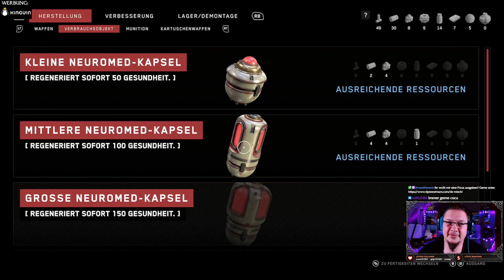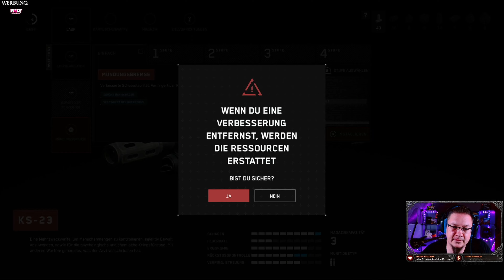Atomic Heart 05:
Weiter geht´s!

Ihr trinkt gerne Energy-Drinks habt aber Bedenken wegen der Chemie und dem Zucker? Das geht auch auf natürlicher Basis! Hol dir HOLY mit geilem Geschmack und gutem Gewissen. Gönn dir meinen 5€ Rabatt und bekomme 14x 500ml in 7 Geschmacksrichtungen für 14,99€ 🚀

►MUSIK◄

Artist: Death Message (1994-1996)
Song: Speed

►DIESER KANAL◄

Hier werdet Ihr Let´s Play/Walkthrough/Review Videos alter und neuer Spiele sowie Clips von Glitches, Bugs oder einfach nur lustigen Situationen finden.

►MEINE SOFTWARE ◄

✅ SCHNITTPROGRAMM: Blackmagic Design Davinci Resolve Studio 17
✅ Grafikprogramm: Corel Paintshop Pro 2020
✅ Aufnahmeprogramm: OBS Studio (Kostenlos)

►MEINE HARDWARE ◄

✅ Mainboard: MSI B75A-G43 (MS-7758)
✅ CPU: Intel Core i5 3450
✅ RAM: 4x Kingston DDR3 4GB
✅ Grafik: MSI NVIDIA GTX 1060 Gaming X 6G
✅ Monitor: 3x Fujitsu SL3230T 23"
✅ Kamera: Logitech C920s
✅ Licht: 2x Obeamiu 5600K 70 LED
✅ Headset: Logitech G430 7.1
✅ Mouse: Zelotes Gaming Mouse Pro Gamer
✅ Mikrofon & Ringlicht: Pearl.de
✅ PlayStation Original
✅ PlayStation 4 Pro
✅ PlayStation VR
✅ Xbox Original
✅ Super Nintendo
✅ LG 55UH8509
✅ Xbox 360 Racing Wheel
✅ Logitech G920 Lederlenkrad
✅ Seagate Game Drive Hub 8TB

►SOCIAL MEDIA◄